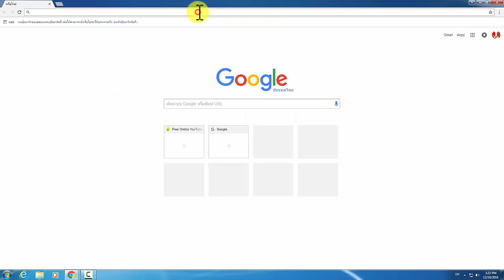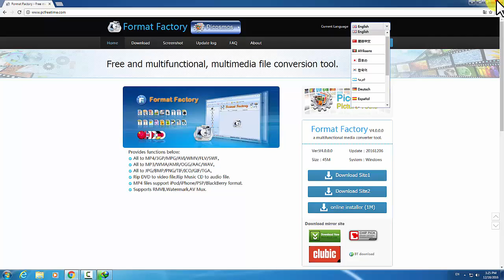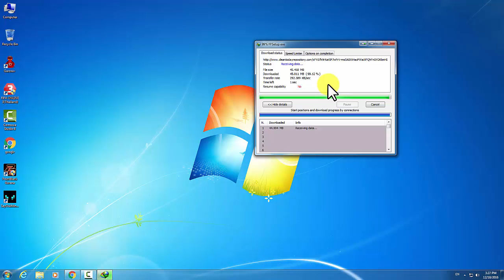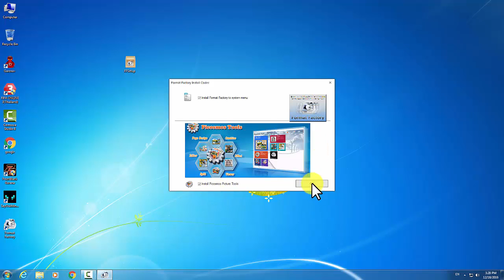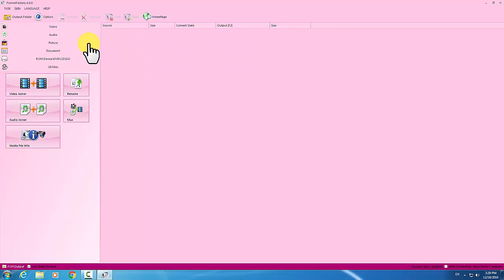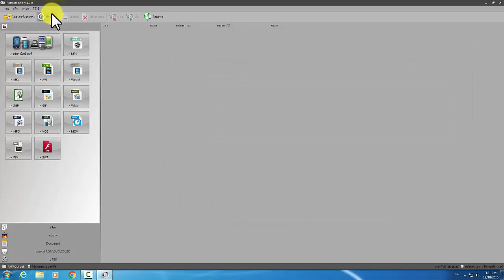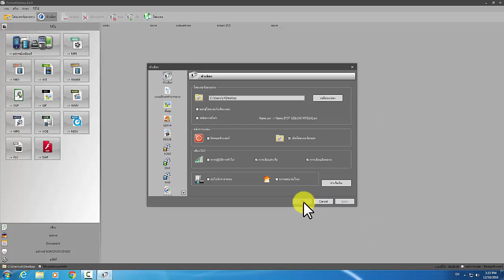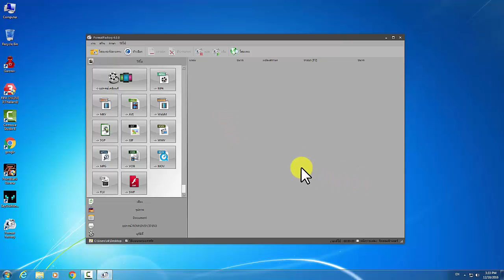การดาวน์โหลด + การติดตั้ง Format Factory | Pinztv IT EP. 22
PinzTV - อย่าลืม : กดติดตามใต้คลิป - กดรูปกระดิ่ง เวลามีคลิปใหม่ จะมีการแจ้งเตือน อัตโนมัติ [ชอบช่วยแชร์]

        เราไม่สามารถปฏิเสธได้เลยว่า เราจะไม่ใช้บริการสื่อออนไลน์ผ่านระบบเว็บไซต์ ยกตัวอย่างที่คนไทยเห็นได้ง่ายๆก็คือ YouTube ซึ่งเป็นเว็บไซต์ฝากไฟล์วีดิโอและมีวีดิโอให้เราได้เลือกชมกันมากมาย แหล่งรวมความบันเทิงที่ใหญ่จากทาง Google ที่คนไทยชื่นชอบกันมากที่สุด และยังมีเว็บไซต์ไฟล์อื่นๆอีกมากมาย ซึ่งเราจะทำการอัพโหลดไฟล์ขึ้นไปยังเว็บไซต์ของ YouTube ได้นั้น เราจะต้องมีไฟล์สื่อวีดิโอที่ทาง YouTube กำหนดและอนุญาติแล้วเท่านั้น ซึ่งหากจำไม่ผิดก็จะสามารถอัพโหลดไฟล์ MP4, FLV และ AVI ได้เท่านั้น แต่หากเรามีไฟล์ MKV ในคอมพิวเตอร์ของเรา เราก็ต้องอาศัยโปรแกรมแปลงไฟล์ Format Factory หรือโปรแกรมแปลงไฟล์ตัวอื่นๆเข้ามาทำการแปลงไฟล์สื่อของเราให้ไปเป็นรูปแบบที่เว็บไซต์กำหนดก่อนนั่นเอง